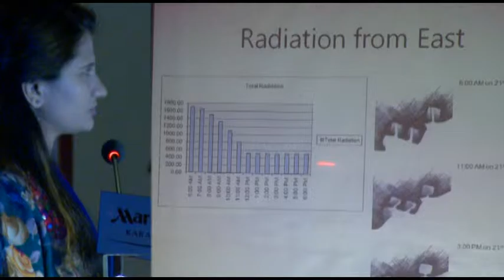Sindh Through The Centuries - Day 2 - Session 1 (Glimpse)